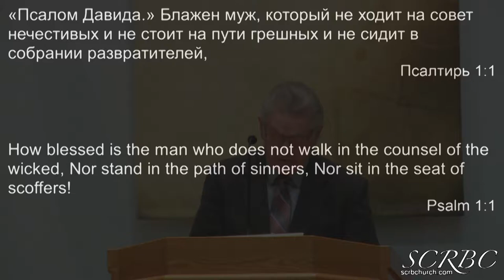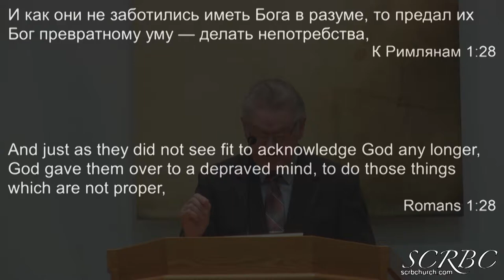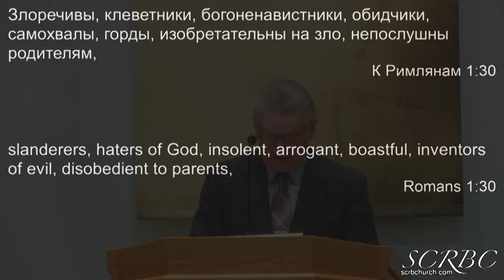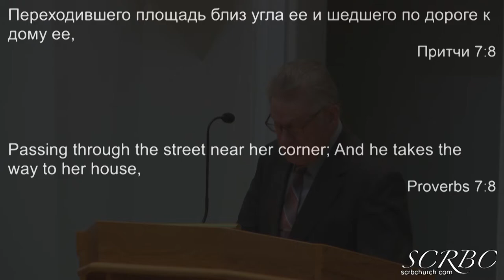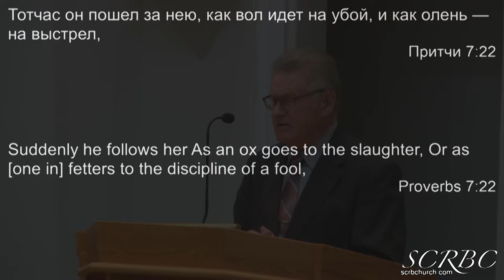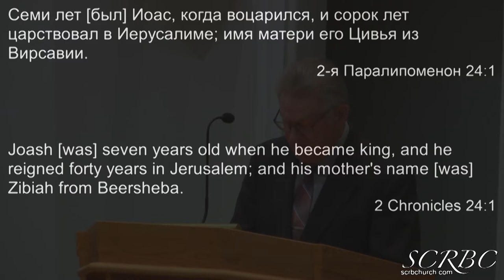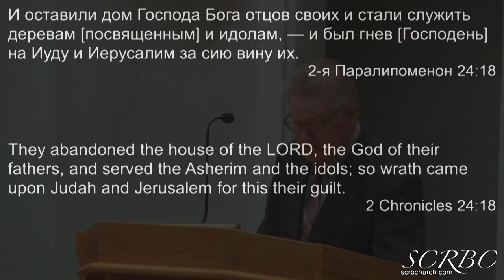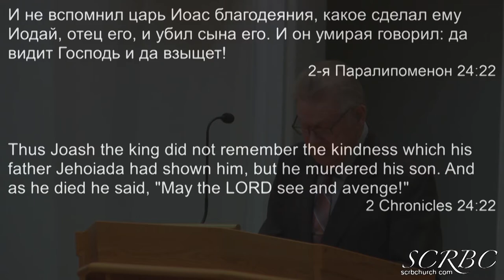2019 03 09 Не Стоять На Пути Грешных Н Гаврилов